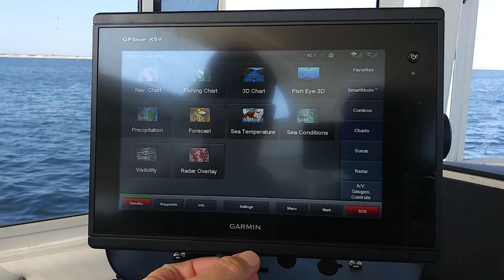Great Loop Route #127: Cape May, New Jersey to Manasquan Inlet, New Jersey | What Yacht To Do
Welcome to What Yacht To Do, a Great Loop Documentary. Today Rev and Sam are moving from Utschs' Marina in Cape May, New Jersey to Hoffman's Marina in Manasquan Inlet, New Jersey.

We are cruising around America's Great Loop for a second time and selected a Carver named the Here's To Us!! as our Great Loop boat. So much goes into Great Loop planning and we share every trip with you. Welcome aboard!